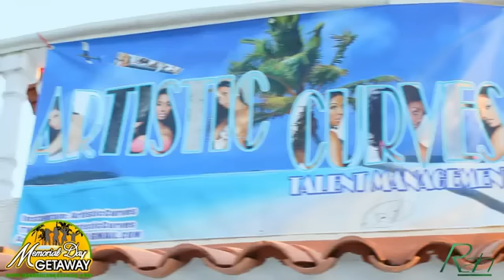Artistic Curves' Photo Shoot in Dominican Republic 2012